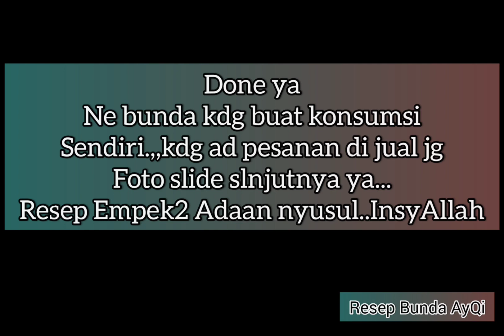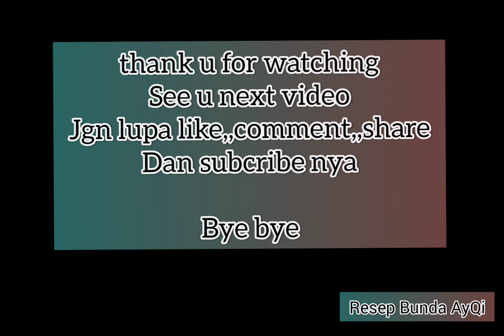Membuat Cuka Empek Empek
Hello...nee sudah saya tepatin janji nyaa...
Kmren lupa sharing buat cuka nya..alhmdulillh done ya..smoga suka resep resep dr bunda AyQi

Link video resep mmbuat empek2 disini yaa.

Happy watching...Enjooyyyyy